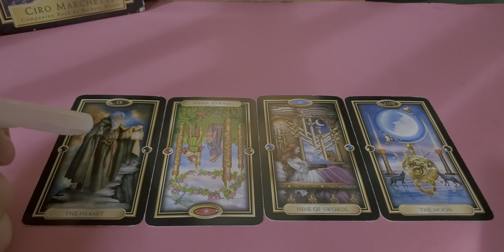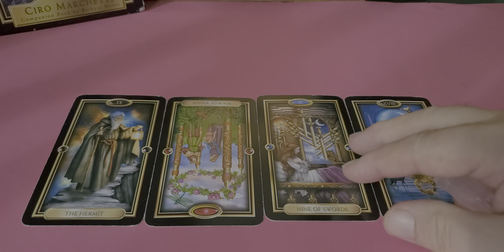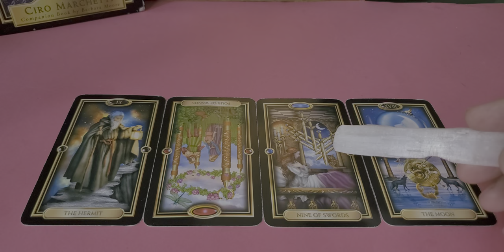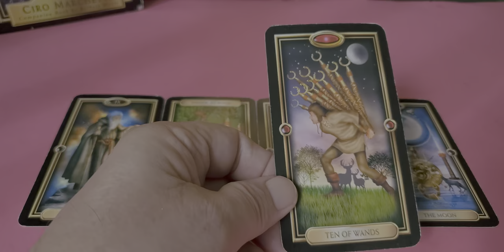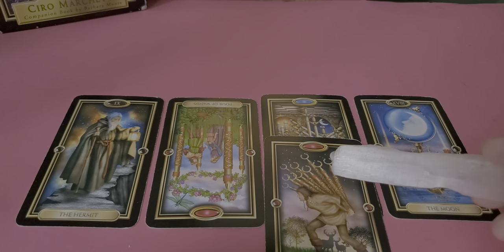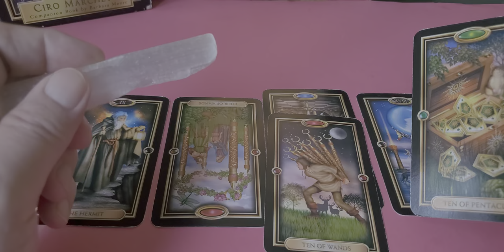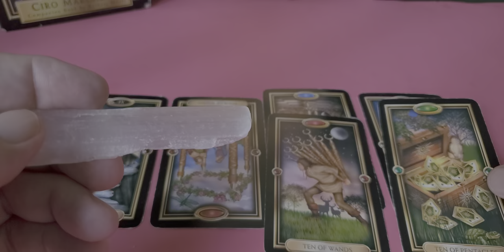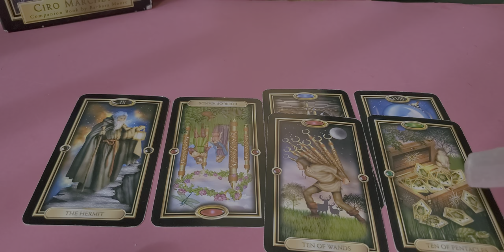Pisces Singles 💘 a Tarot Love Read, "Attending to Your Own Soul"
Tarot Reading Pisces Singles a love romance & relationship reading for Pisces Sun, Moon, Rising & Venus energies.